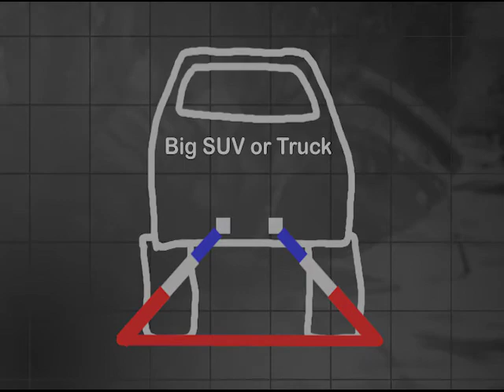Rescue 42 Chapter 10 - Application: Car On Wheels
A problem becoming more common is the need to stabilize vehicles on their wheels but too tall for step-cribbing.  TeleCribs can be applied to frame members to help stabilize these vehicles for patient care.